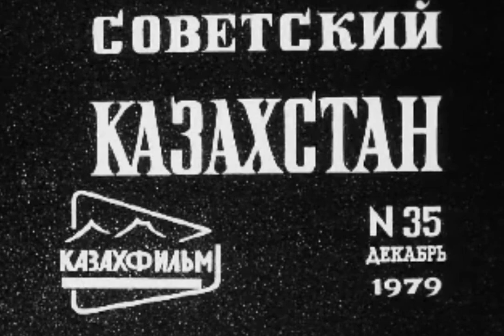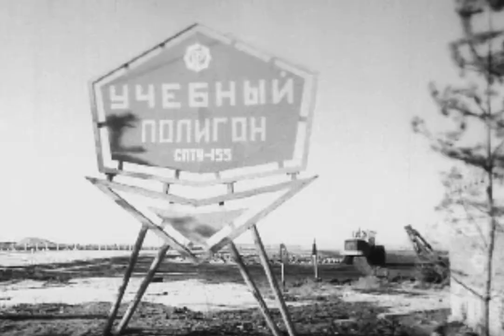Костанайская область Владимировское СПТУ 1979 г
Костанайская обл. Владимировское сельское профессионально техническое училище. О подготовке кадров для села